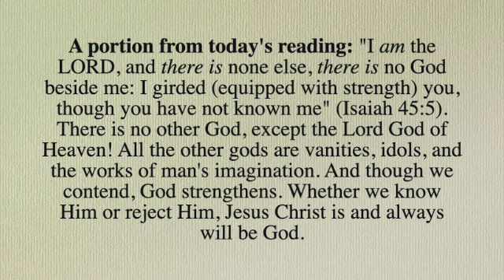A portion from today's reading; September 25, 2023